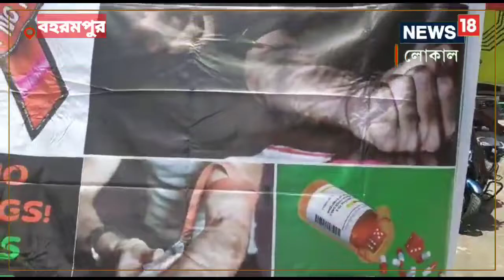আন্তর্জাতিক মাদকবিরোধী দিবসে অভিনব প্রচার বহরমপুরে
মুর্শিদাবাদ জেলা শুল্ক দফতর ও মুর্শিদাবাদ জেলা আবগারি দফতরের উদ্যোগে বহরমপুর শহরের বিভিন্ন এলাকায় ড্রাগের নেশা সর্বনাশা এই স্লোগান দিয়ে জনস্বার্থে প্রচার করা হয়। পথ নাটকের মধ্যে দিয়ে প্রচার করা হয়।